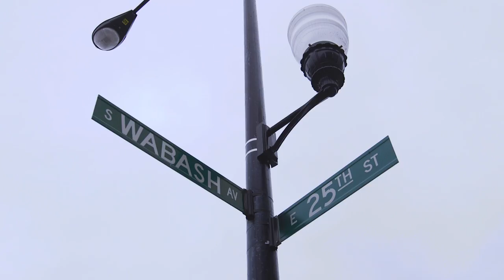Lunar Landing Announcement Video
Join us on October 27th, 2016, for a lunar themed pop-up warehouse party at Baderbrau Brewery featuring local DJ talents with a surprise headliner you won't want to miss.